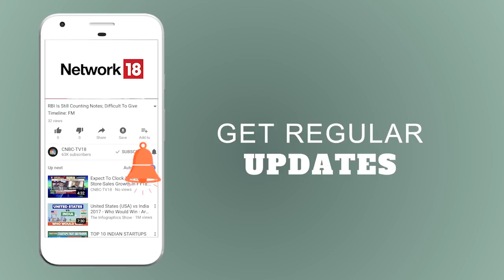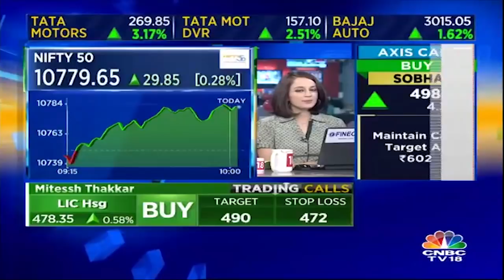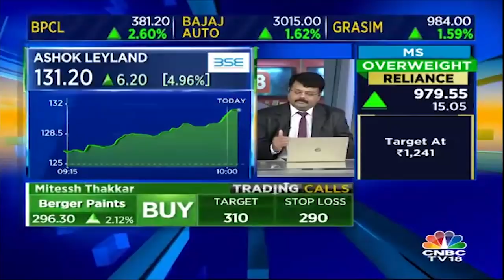Den Network's CEO, S.N Sharma on JioGigaFiber Launch | Bazaar Corporate Radar | CNBC TV18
Yesterday, RIL launched JioGigaFiber which will afftect the Cable TV service operators. Watch what is Den Network's CEO, S.N Sharma's take on RIL's new service.